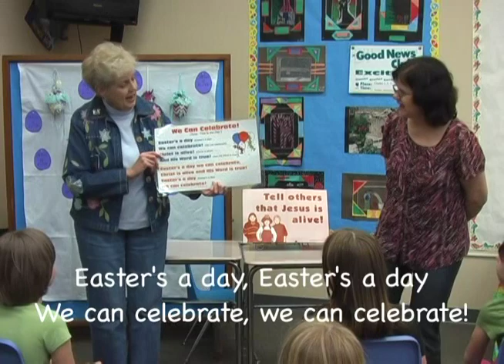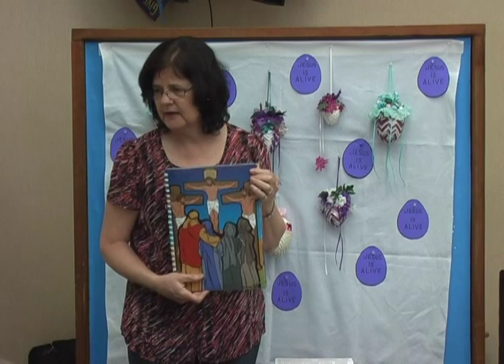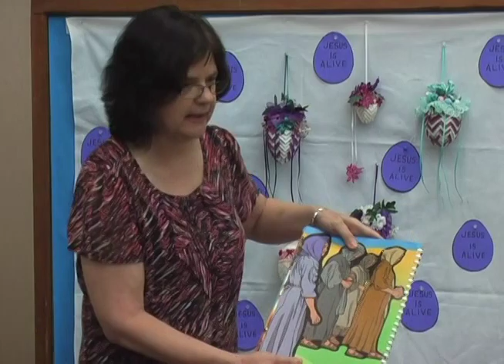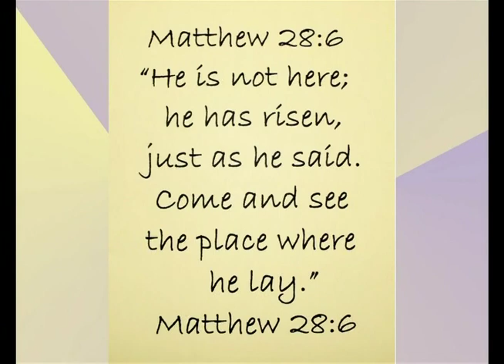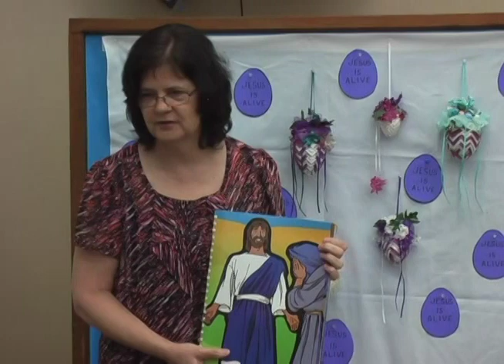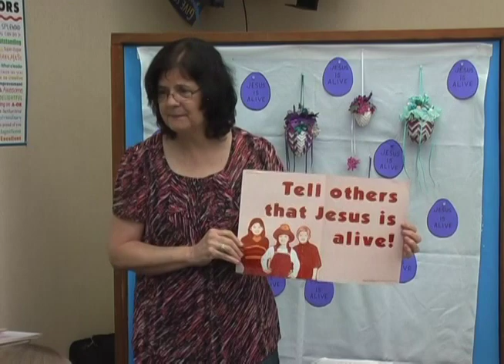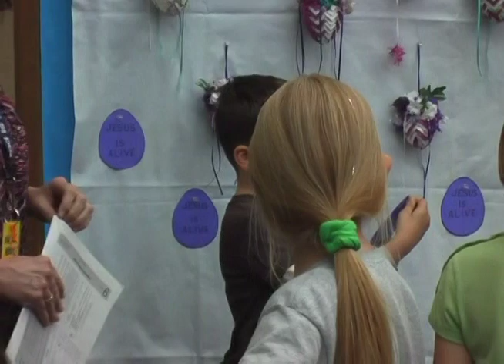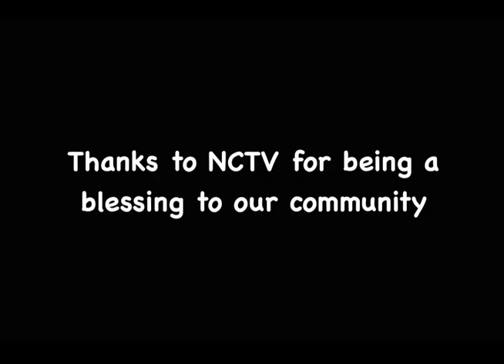Good News Club - Jesus is Alive